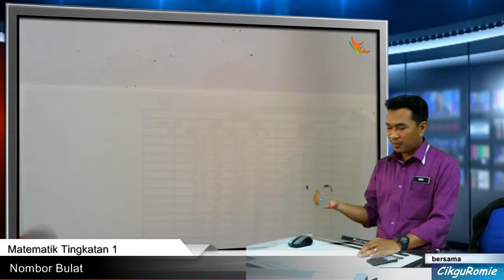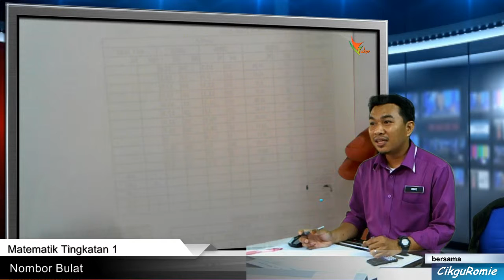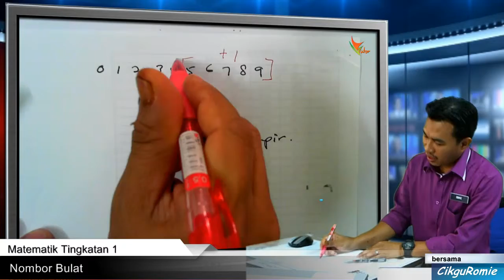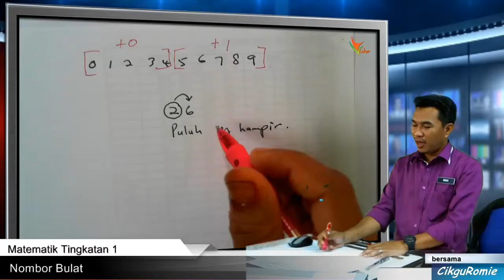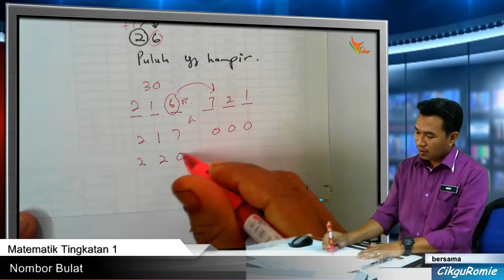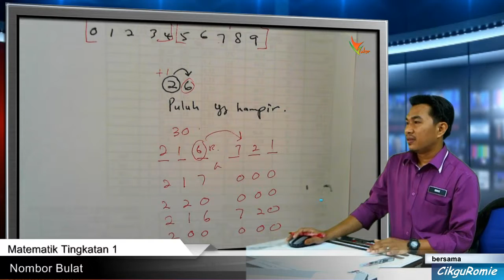2015 03 Membundarkan No